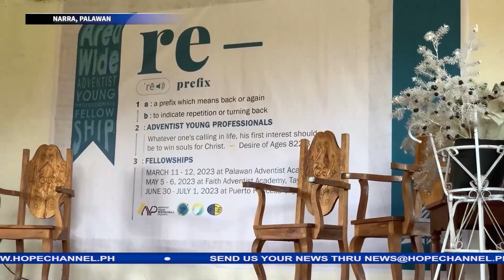Adventist Young Professionals sa South Palawan masaya, pinagpalang magtipon ngayong taon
Masiglang nagtipon ang Adventist Young Professionals mula sa katimugang bahagi ng Palawan sa fellowship na kanilang idinaos sa Palawan Adventist Academy.
Ang nasabing fellowship ay ang kauna-unahan nilang pagtitipon ngayong taon, makalipas ang dalawang taong hindi pagkakasama-sama dahil sa nakalipas na pandemya.
Alamin ang pangunahing layunin ng kanilang fellowship sa balitang may pag-asa ni Novelette Escarcha…